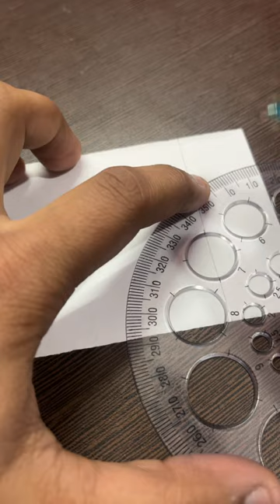My first flipbook🎈flying man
Neonman flipbook craft
Easy flipbook ideas
Flaying balloon craft
Flipbook for beginners
How to make flipbook